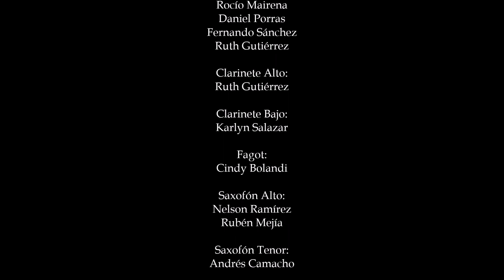Homenaje 199 años de la independencia de Costa Rica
Este 15 de Setiembre del 2020 se celebra el 199 años de Independencia de Costa Rica y  son un motivo especial para que desde la comodidad de su casa, oficina o donde se encuentre, celebre junto a la Banda de Conciertos de San José y a todo pulmón todos al unísono entonemos el Himno Nacional de Costa Rica, la Patriótica Costarricense y el Himno Patriótico al 15 de Septiembre.
Edición de audio: Felipe Fernández.
Edición de video Patriótica costarricense e Himno Nacional: Ana Pamela Goyenaga.
Edición de video Himno Patriótico al 15 de Setiembre: Fernando Sánchez.
¡Acérquese a la Música! desde la comodidad del Hogar.